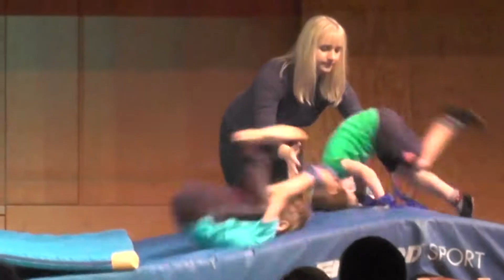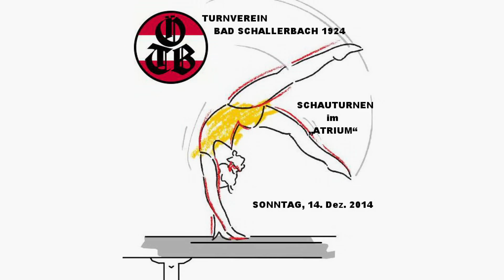Kopie von Turnverein Bad Schallerbach 1924, Schauturnen 2014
Kamera u. Schnitt Martin Zauner.
Der Originalton wurde leider wegen der Urheberrechte von you tube stumm geschalten. LEIDER, aber die Künstler müssen ja auch von etwas leben.
LG Nelly